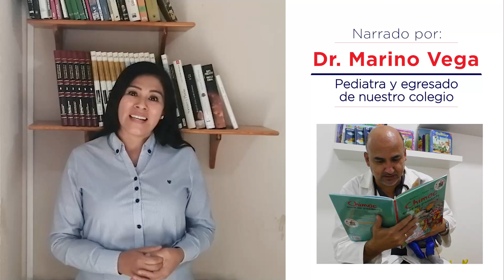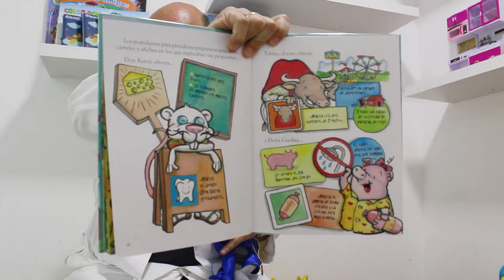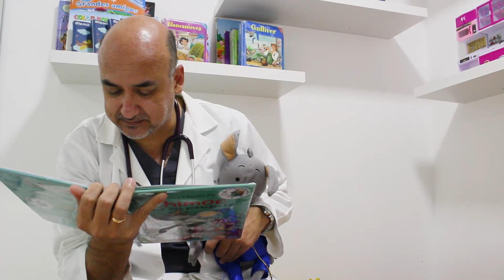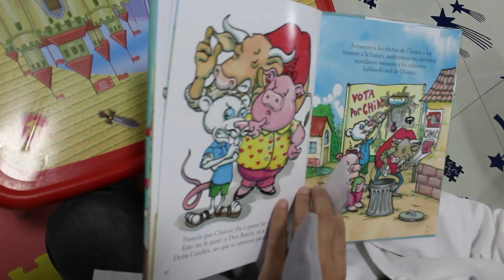Bookclub Agustino - Episodio 01